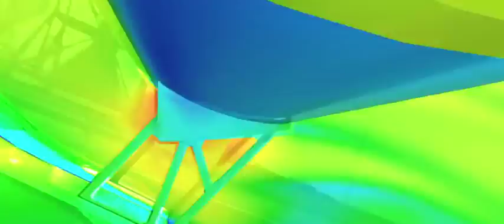Gran Turismo 6 - Introduction Movie - Tribute to Ayrton Senna